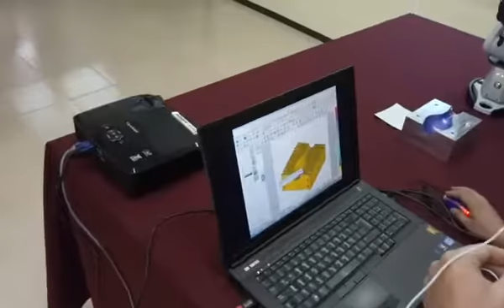Tecnología de punta en UPAEP.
Los nuevos equipos de los laboratorios de ingenierías en UPAEP son una apuesta a la tecnología de punta.